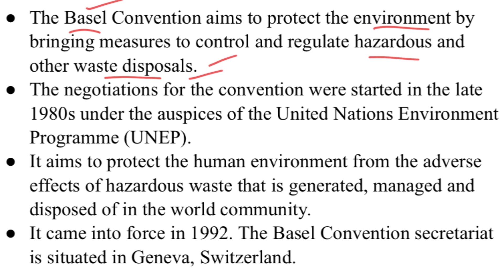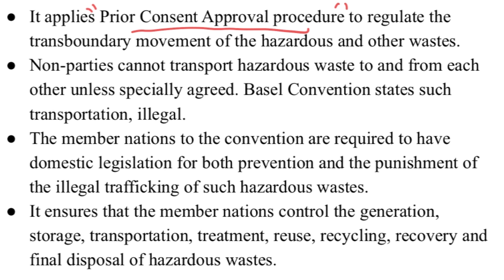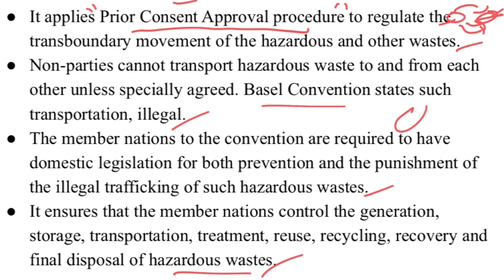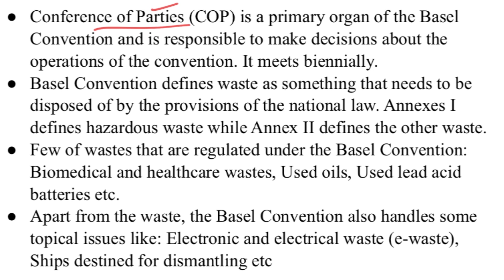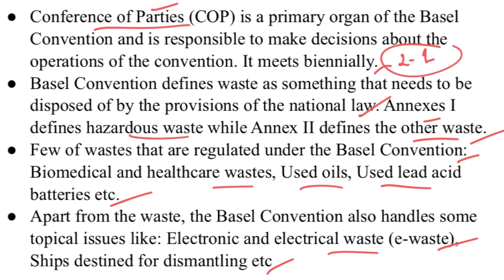Basel Convention Overview - Explained | Current Affairs 2021 - 2THEPOINT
The Basel Convention aims to protect the environment by bringing measures to control and regulate hazardous and other waste disposals. In this video, we shall have an overview of the Basel Convention.

2thepoint Covers UPSC Civils Preparation Videos, Indian Economy, International Relations, Indian Polity, Geography, Indian Art and Culture UPSC Videos, Civil Service Preparation Strategy.